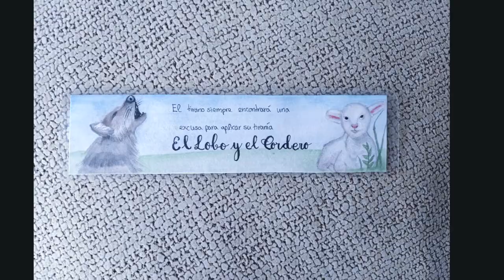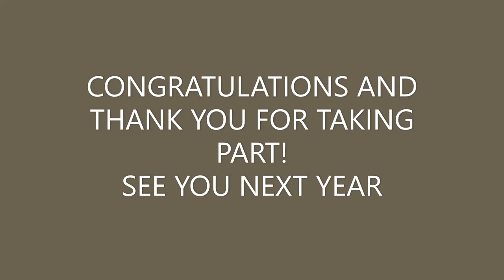“Bookmark Contest 2021. La Fontaine”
Entrega de premios del Concurso de Marcapáginas organizado anualmente por las Enseñanzas Bilingües del Centro y en el que participan los Departamentos de Inglés, Lengua Española y Francés.